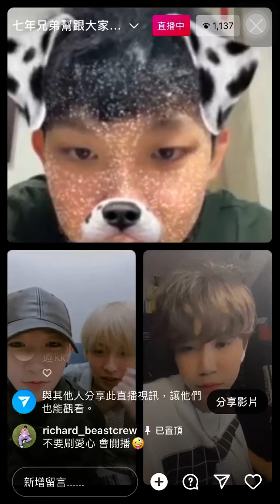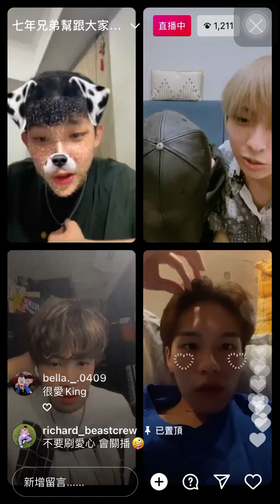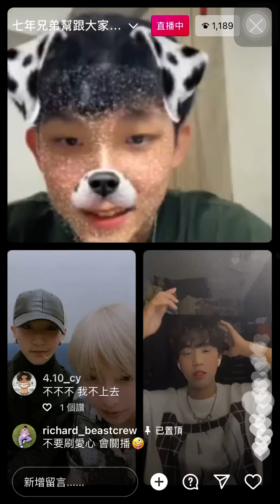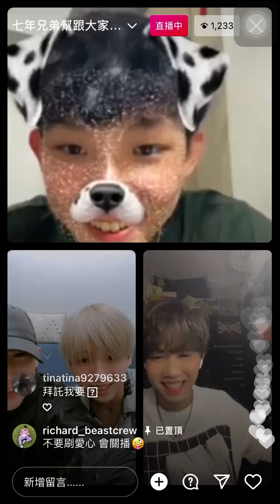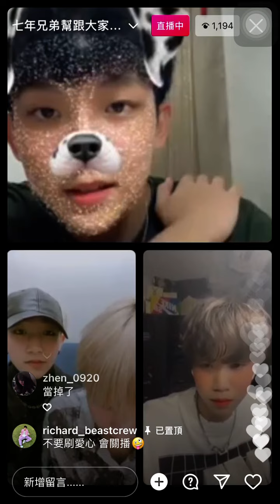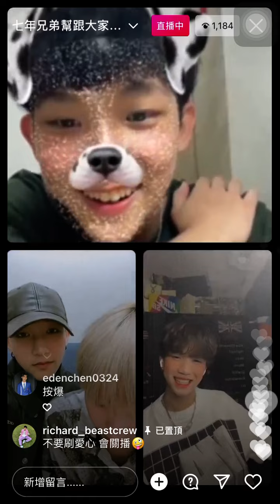原子少年 小孩 李秉諭 林毓家 陳柏諦 KK洪禹翔 IG直播 P2